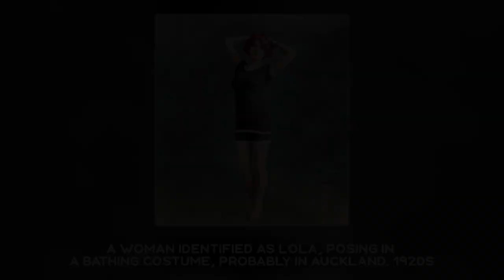BRILLIANT HISTORICAL PHOTOS: Interesting and Astounding Facts from History in Photographs